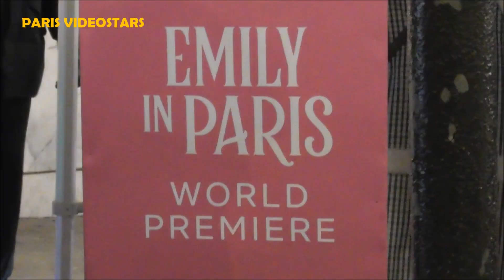Lena Mahfouf / Lena Situations @ Paris 6 décembre 2022 World premiere Emily in Paris - Red carpet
Lena Mahfouf / Lena Situations @ Paris 6 december 2022 World premiere Emily in Paris - Red carpet emilyinparis paris eip emilyinparisseason3 emilyinparis3 #